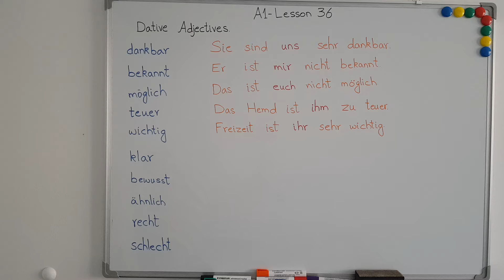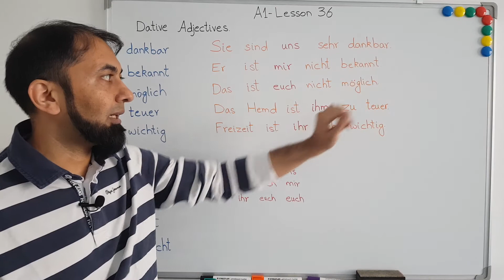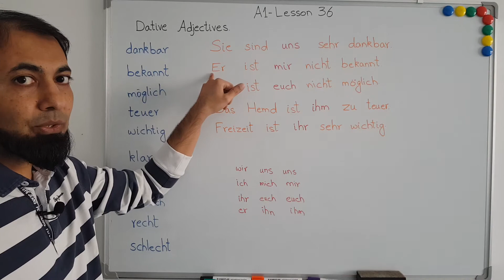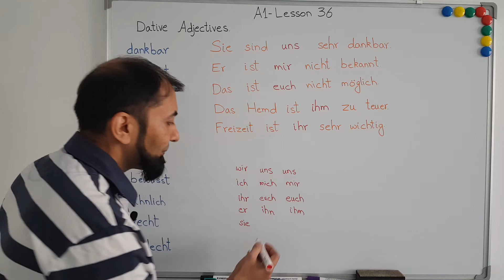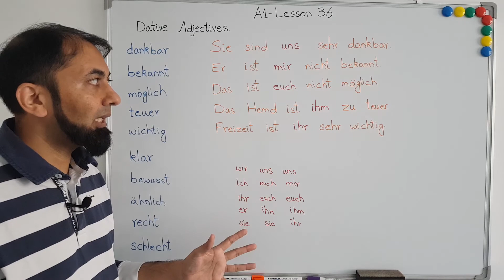A1 German Course | Lesson 36 | German Dative Adjectives | Dative Adjectives in German Language| Urdu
What are Dative adjectives in German language? How to use German dative adjectives? is explained in this lesson of A1 German language course for absolute beginners. There are certain adjectives in German language which are categorized as dative adjectives. Whenever we use dative adjectives in German language, the object for which the dative adjective is being used has to be taken from the dative case. This means, if the German dative adjectives are being used for a personal pronouns in German language, then we have to take the dative personal pronouns because of the use of German dative adjectives.
The list of German dative adjectives that is releavnt and sufficient for A1 German language course for beginners is explained in this lesson. 5 example sentences of German dative adjectives are also provided and the use of dative adjectives in German language is explained word by word through these examples. To practice furthe the German dative adjectives some homework and exercise is provided to the learners of A1 German language course for beginners. Some hints are also shared to practice the topic of dative adjectives in German language.